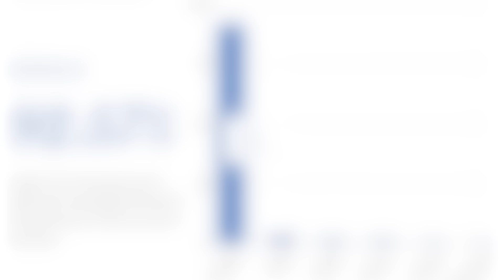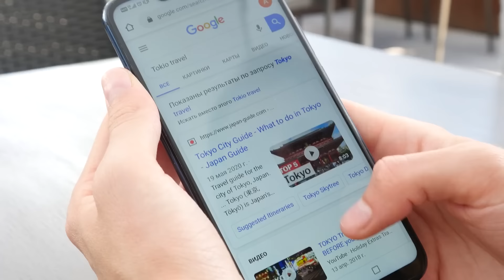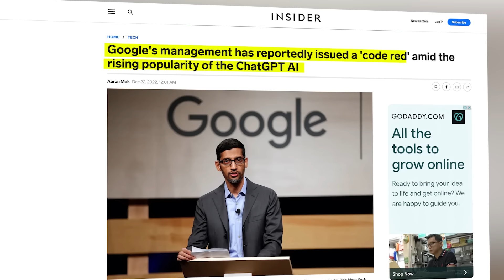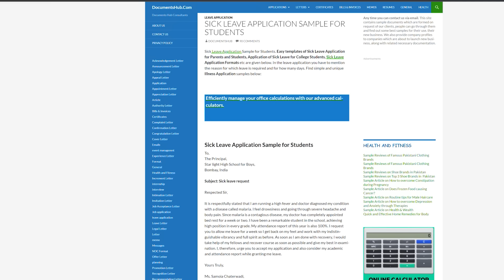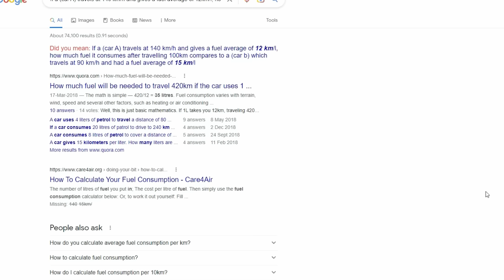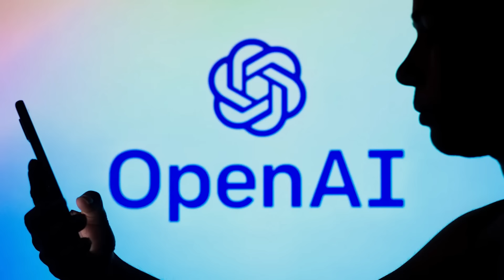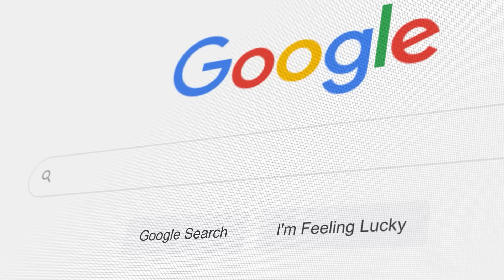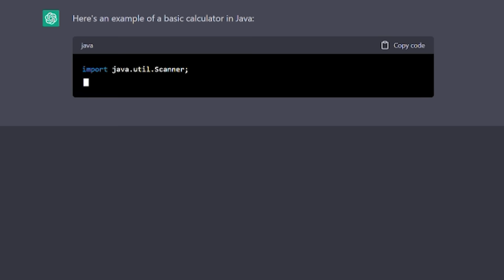The Beginning of AI-WAR | Khatray Ki Ghanti